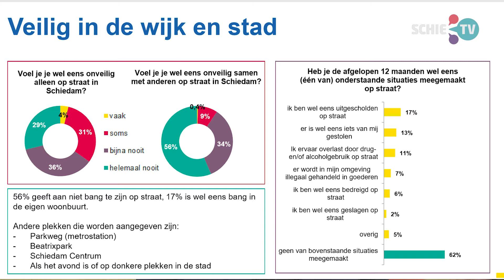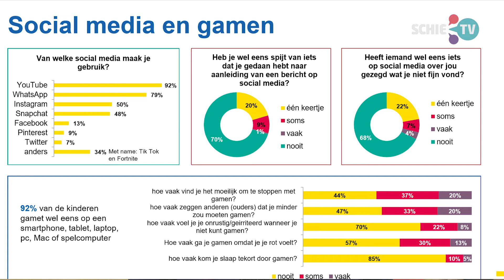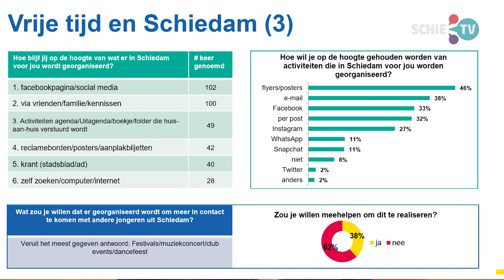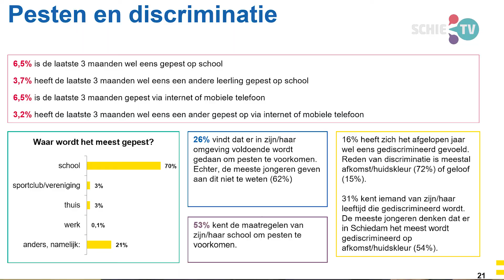SCHIE TV: Met de jeugdmonitor kijkt Schiedam waar het beleid moet worden bijgestuurd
Schiedam houdt één keer in de twee jaar een Jeugdmonitor. Door middel van enquêtes worden jongeren in verschillende leeftijdscategorieën onder meer gevraagd of ze gelukkig zijn, of ze gepest worden, vrienden hebben en voldoende geld hebben.

Wethouder Patricia van Aaken zegt het belangrijk te vinden te weten wat jongeren denken en doen. 'Het blijft natuurlijk maar een beeld, het zijn geen feiten waar we mee komen.' De gemeente gebruikt de gegevens om in gesprek te gaan met verschillende instanties. Ze kijken daarbij waar ze met beleid op bij kunnen sturen.

Veiligheid, eenzaamheid en pesten zijn voor jongeren belangrijke thema's.